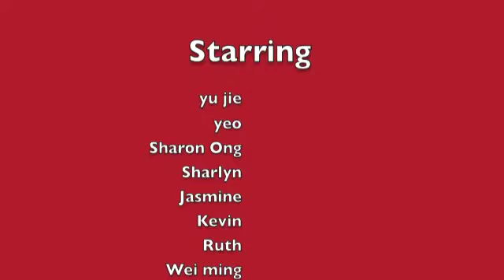蛇年行大運2013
21點莊家雙A取勝